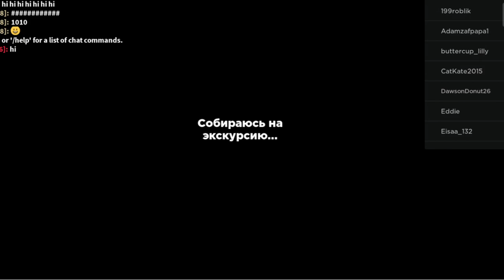РАДУЖНЫЕ ДРУЗЬЯ | RAINBOW FRIENDS | ROBLOX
Всем привет. С вами Элина!!!
Проверяем себя в испытаниях с радужными друзьями голубым Робом, оранжевым Бредом и зеленым Томом. Они кажутся добрыми и милыми, но это обман эти радужныедрузья ведут на тебя охоту, скорее прячься в коробке своего цвета. Кто-то разбросал их радужные: кубики синего, оранжевого и зеленого цвета, и теперь они злы и хотят поймать. Предлагаю вам сыграть на нескольких картах и разыскать цветные кубики радужных друзей. Будьте осторожным, ведь вы можете собирать кубики только определенного цвета, другие цвета будут собирать ваши друзья. Когда вы соберете нужное количество несите их в дом к радужным друзьям, и тогда вы победите!